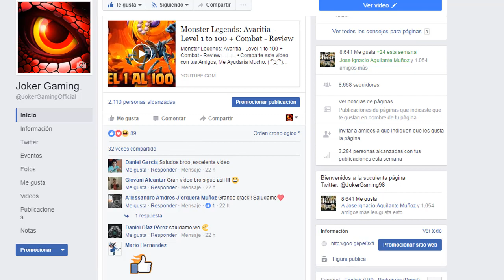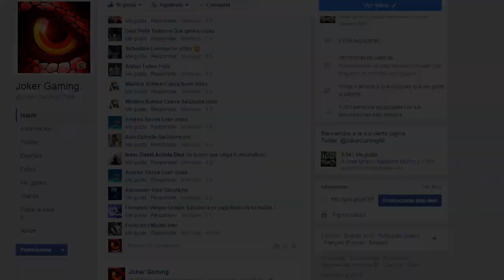Monster Legends: Vanitus - Level 1 to 100 + Combat - Review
► Música!
• Ramstar - Dire Dire Docks (Super Mario Remix)
• Omar Varela - Scary-O

► Sígueme!

► MIS SECRETOS!!
• MILES DE GEMAS GRATIS!!!
❱ Instala WHAFF (Introduce mi Código de Invitación: FL68785 )
• ¿Quieres Jugar con el Emulador Que Utilizo?

Vídeo creado y subido por JokerGaming.